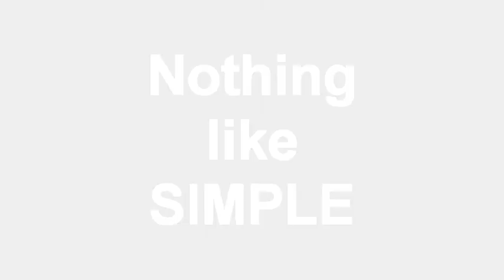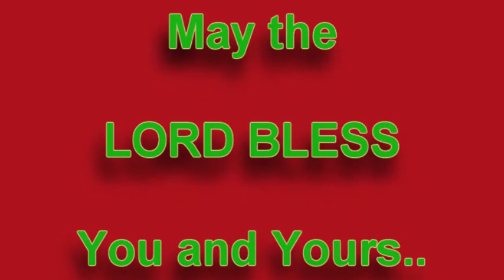Brickey Ornament Tradition.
1991 my wife started this ornament tradition. Every child gets a personal ornament to hang on the tree. It's pretty cool to see these  25  plus yr old  ornaments. Of course some hadn't made the trip.  This year the grand children made all of the ornaments. the weather was awesome 12/3/17.